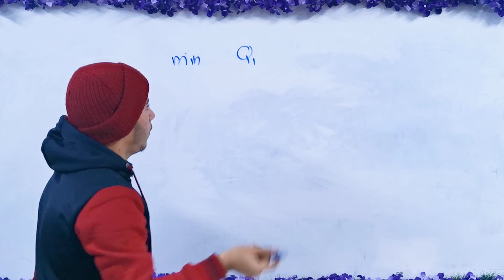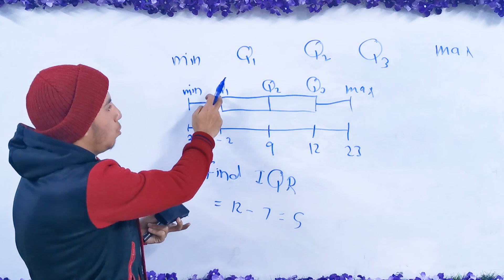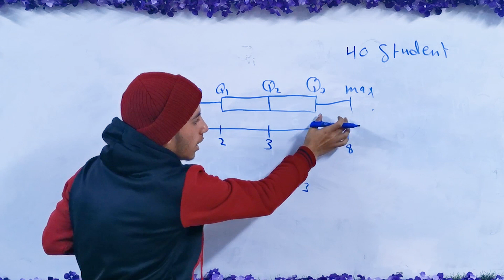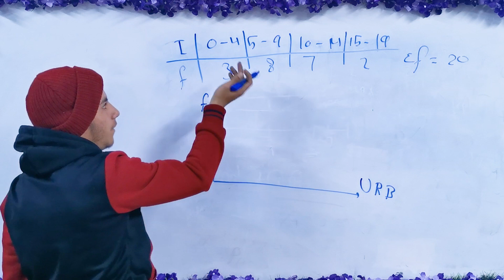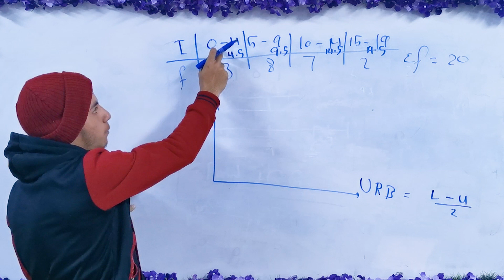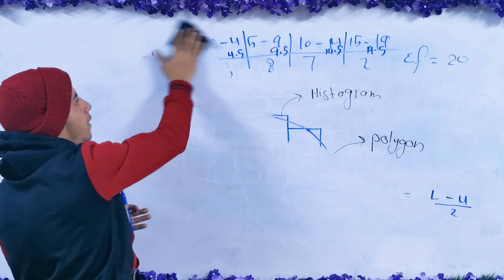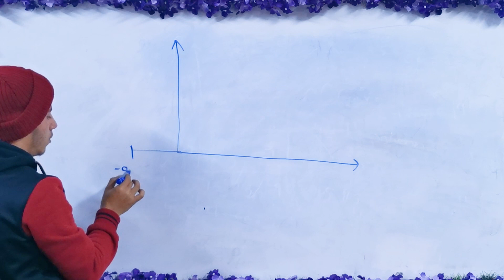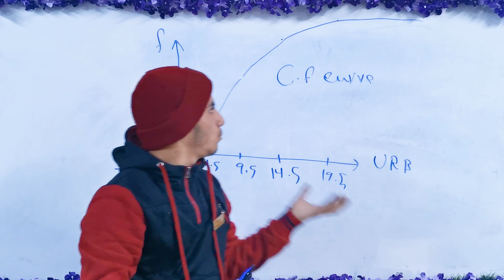Graphical representation & skewness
Done by Moath.